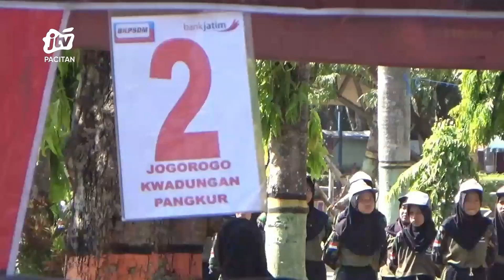PEMKAB Ngawi Talangi Pembayaran Gaji PPPK